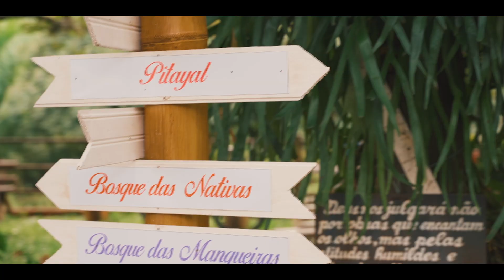Pré Wedding - Hevi e André